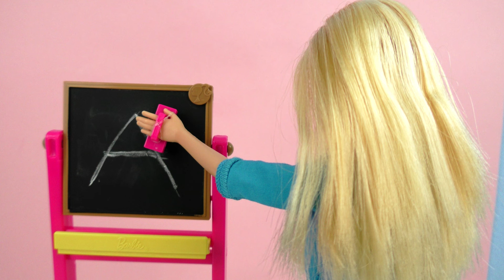Film Barbie en Francais | Premier jour d'école! Est-ce que Barbie peut convaincre l'enseignante?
Bienvenue!